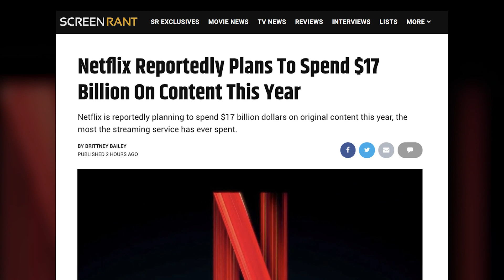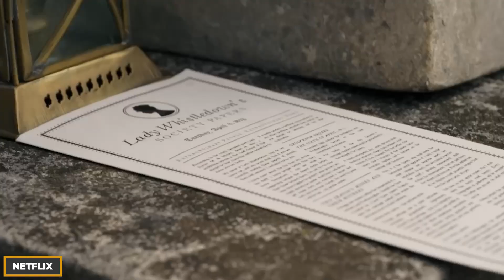Netflix To Spend $17 BILLION On Content in 2021!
Netflix is reportedly planning to spend $17 billion dollars on original content this year, the most the streaming service has ever spent.